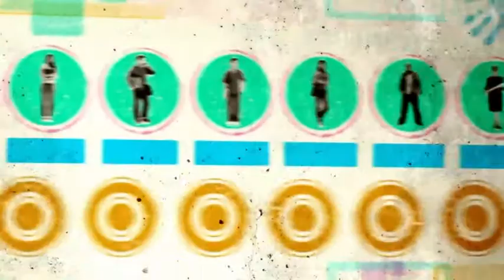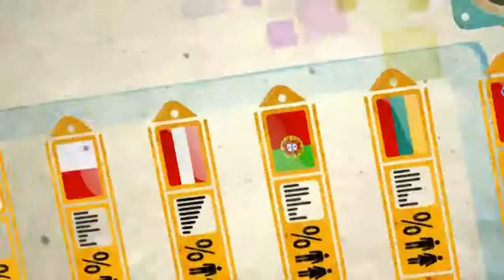Jugendgarantien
5,5 Millionen Jugendliche unter 25 sind in Europa zurzeit arbeitslos. Das bedeutet fast 23% und in manchen Ländern ist die Situation sogar noch dramatischer, wie in Spanien oder Griechenland: Die Arbeitslosenrate erreicht über 50%.

Doch es gibt Lösungen. Eine davon ist die "Jugendgarantie".

Die Europäische Kommission hat den Jugendgarantieplan für junge Leute unter 25 entworfen. Dieser Plan soll zu den besten Methoden zur Verringerung der Arbeitslosenrate zählen. Deswegen wurden alle EU-Staaten aufgefordert, solche Pläne zu implementieren.

Dank der Jugendgarantien wird niemand vergessen. Jedes Land sorgt dafür, dass jeder europäische Jugendliche einen Job oder eine Lehrstelle, ein Praktikum oder jegliche andere Art von Weiterbildung spätestens vier Monate nach dem Schulabschluss oder der letzten Arbeitsstelle bekommt.

Manche Länder wie Finnland oder Österreich wenden den Plan schon an. Und es klappt!

Die Art und Weise wie die Garantien gehandhabt werden hängt von den verschiedenen Ländern ab. Ein Einheitsmodell gibt es nicht. Was zählt ist das Ergebnis: Kein Jugendlicher soll mehr allein gelassen werden, ohne Unterstützung oder die Chance einen Job zu finden.

Die EU versucht den Ländern bei der Vorbereitung und Umsetzung des Plans zu helfen. Auch Du kannst helfen, indem Du Dich einsetzt und für die Jugendgarantie in Deinem Land wirbst.